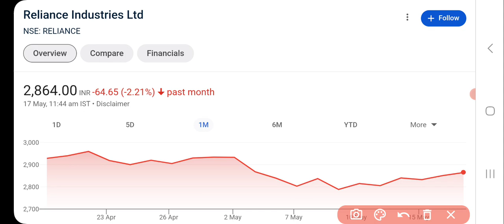Reliance Share Latest News Today | Reliance Industries Share News | आयी बडी खबर?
Reliance Share Latest News Today | Reliance Industries Share News | Share Market Latest News